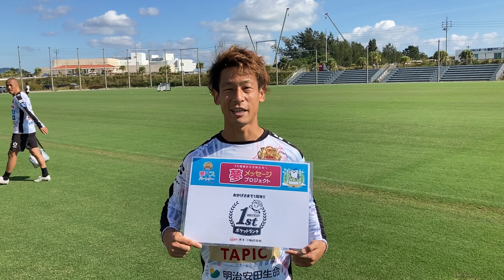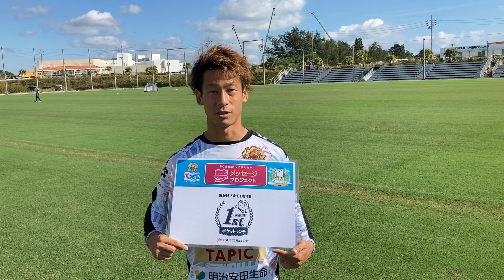FC琉球から子供たちへ『夢メッセージプロジェクト』FROM 田中恵太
毎シーズン大好評の小学生無料観戦チケット”夢パス”
FC琉球が掲げる理念「沖縄を愛し、沖縄に愛される」に賛同して下さった企業様が「沖縄の子どもたちとともに、夢に向かって歩み続けたい」という想いから、子ども達の入場を負担してくださり、この“夢パス”は誕生しました。小学1年生～6年生までのお子様は“夢パス”に申込んでいただくと、2020シーズンJ2リーグ戦FC琉球のホームゲーム全試合のAホームセンター・Aホームサイドに無料でご入場いただけます。家族でスタジアムに出掛け、サポーター全員で地元チームの戦いに感動と悔しさを共有する…これは、かけがえのない経験となることでしょう。ぜひスタジアムに足を運び、選手たちへの熱いご声援をよろしくお願い申し上げます。

■夢パスパートナー
オーエスディー
コカ・コーラボトリング株式会社
沖縄タイムス
マルヰ産業株式会社
JA共済
トランスコスモス株式
WBFリゾート沖縄
株式会社セブン-イレブン沖縄
りっかりっか湯
沖縄こどもの国
オキコ
ガルフスポーツクラブ
琉球海運
ジオロケーションテクノロジー